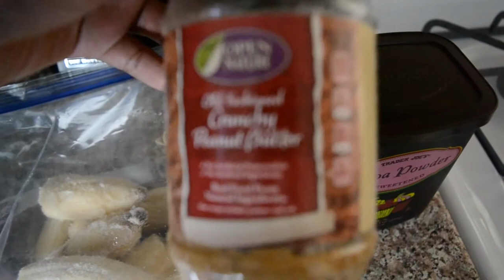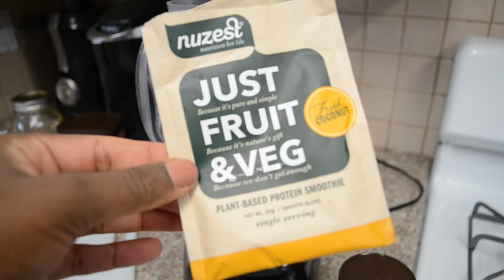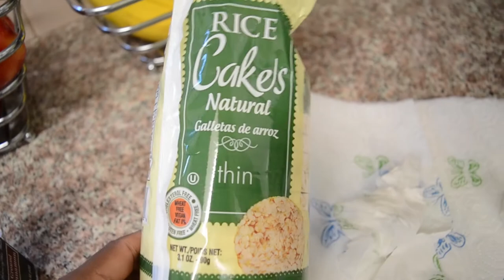Leg Days and Smoothie Bowls | That Fit Life Vlog Episode 5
Leg Day Workout | Squats + Post Workout Meal | That Fit Life  Ep. 2

I gained weight and I am getting back on track. I want to lose 20 lbs and get fit and healthy. Join me as I commit myself to a lifestyle of health and wellness.

AMIR 400lb Digital Body Weight Scale

Amir 5000g, 0.01oz/1g Digital Food Scale

Nuzest Clean Lean Protein Powder